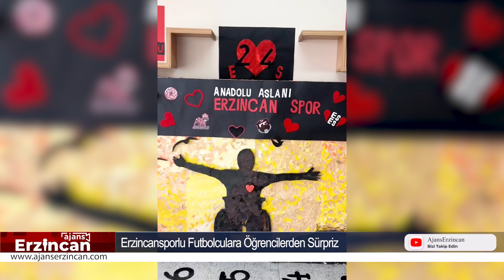Erzincansporlu Futbolculara Öğrencilerden Sürpriz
Anagold 24 Erzincanspor Başkan Yardımcısı Sercan Karabulut ve futbolcular Şehit Ahmet Aytekin Ortaokulunu ziyaret ettiler.

Futbolcuların ziyareti nedeniyle hazırlıklar yapan öğrenciler, okul panolarına Erzincanspor Kulüp Başkanı Ömer Akyürek, Teknikdirektör Bülent Akan ve futbolcuların fotoğraflarını asarak, salonu Erzincanspor bayraklarıyla süslediler.

Öğrencilerle yakından ilgilenen futbolcular formaları imzaladılar ve günün sürprizi olarak hep birlikte yaş pasta kestiler.

Kulüpten yapılan açıklamada “Bizleri sıcacık karşılayan yüreği kocaman olan minik kardeşlerimizi misafirperverlikleri için teşekkür ederiz. Bizlerde onların mutluluklarına ortak olduk. Herşey bir çocuğun gülen yüzü ile değişir. Hayatta hiçbir şey bir çocuğun gülüşü kadar sahici değildir.” fadelerine yer verildi.